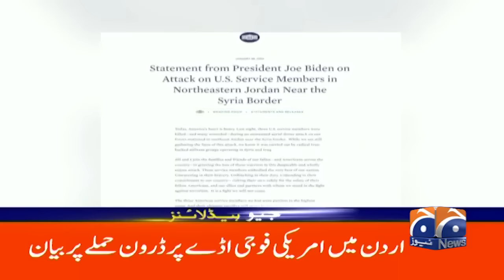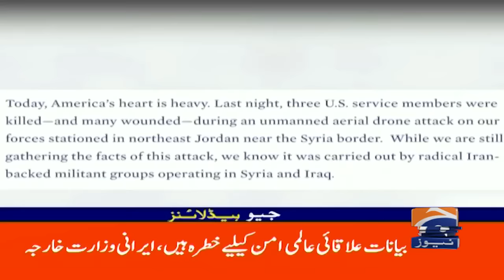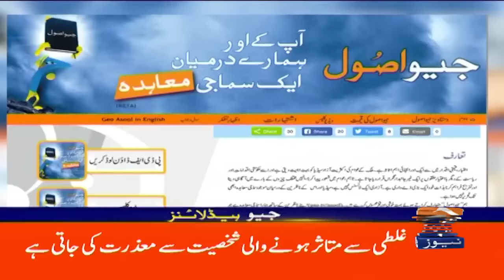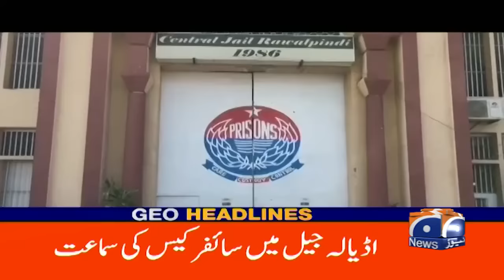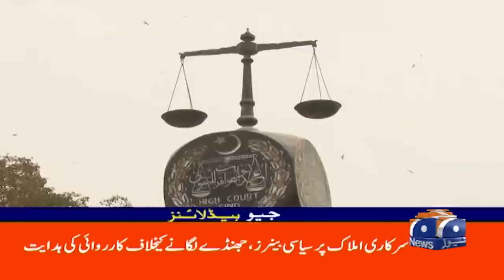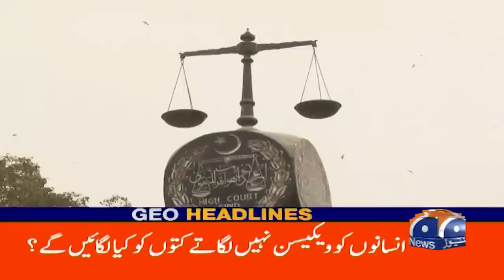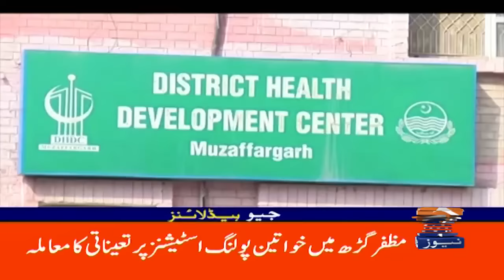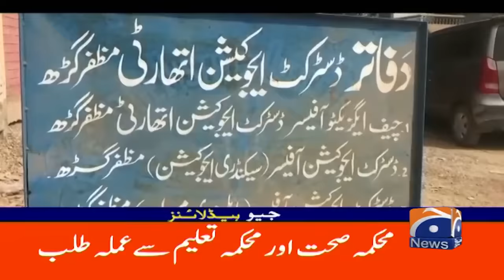Geo Headlines 3 PM | Justice Tariq recuses himself from hearing military courts case | 29th January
GeoHeadlines 3 PM | 29th january 2024 | GEO NEWS